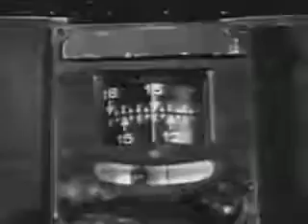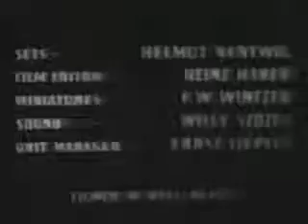Flash Gordon S01 E24 - Saboteurs from Space